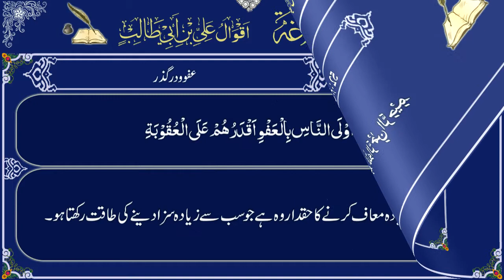Qaul 052 Urdu